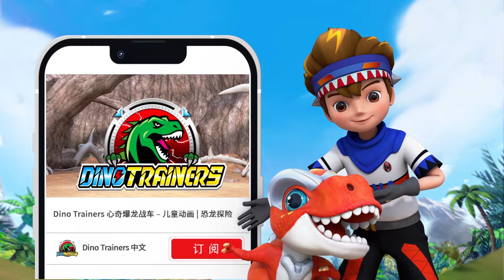【心奇爆龙战车精华篇】EP12 神秘的驯龙馆 | 恐龙动画 | 儿童卡通 | Dinosaur Cartoon | Toys | T-Rex | Dino Trainers S1 Highlight